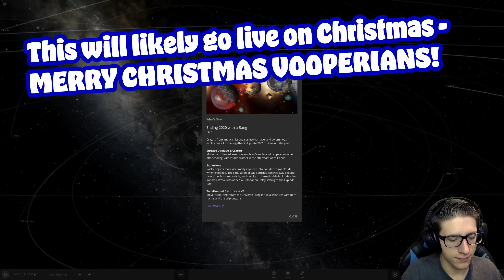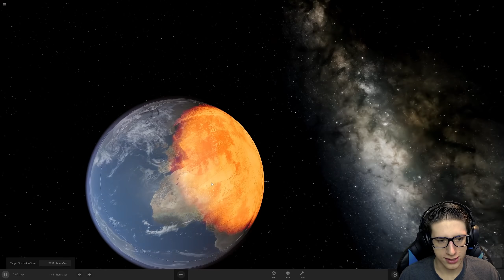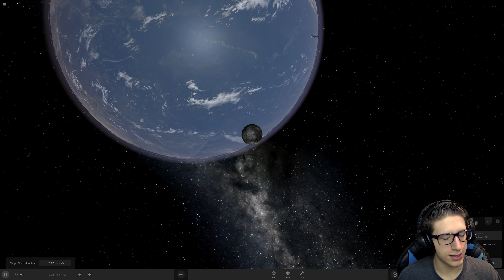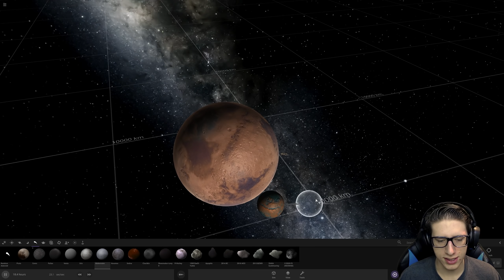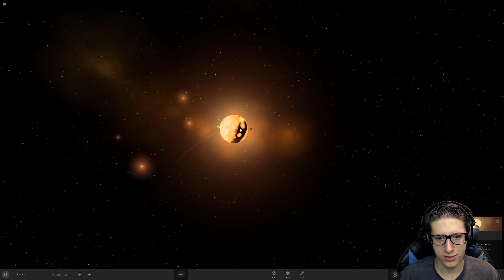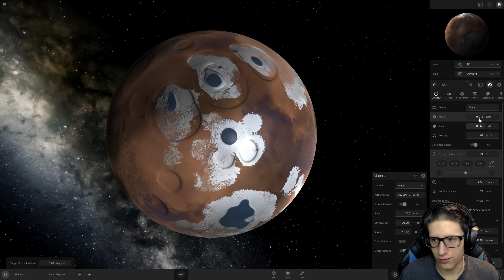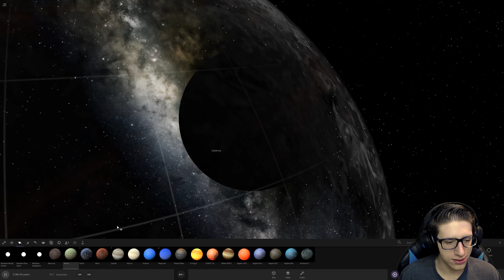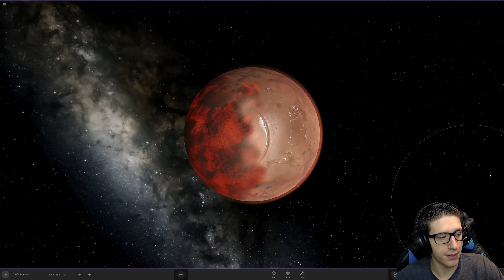The CRATER UPDATE! | Universe Sandbox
We look over the new crater (and more) update in Universe Sandbox, and try some crazy collisions!